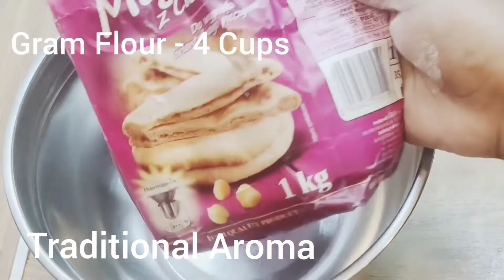10+ Easy Diwali Snacks with 1 Snack dough|Multipurpose Snack dough for multiple deepavali snacks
southindian foods#Lockdownrecipes

In this video making diwali savouries using one dough (store bought flour)

Ingredients

Besan Flour - 4 Cups
Rice Flour - 2 Cups
Fried Gram Flour - 4 Spoons
Butter - 4 Spoons
Salt
sesame seeds
Pepper
Cumin seeds
Baking Soda
Chilli powder
Curry leaves
Oil as per required